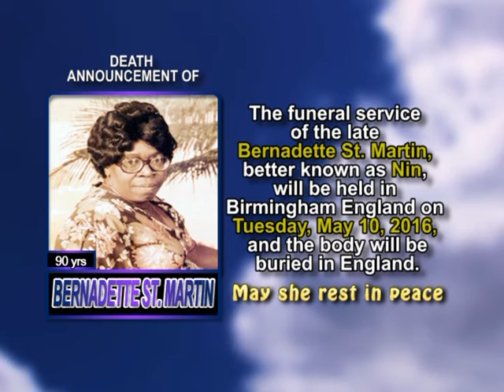Bernadette St Martin medium